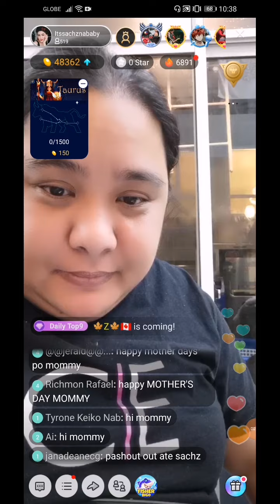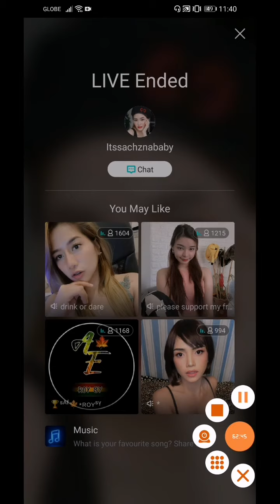(Sachzna Bigo Live May 9 2020) BossKillah gumawa ng tula para kay MadamKillah ❤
Videos courtesy from Bigo Live